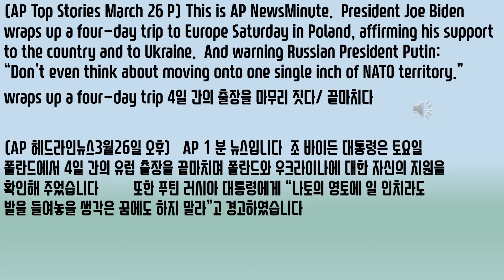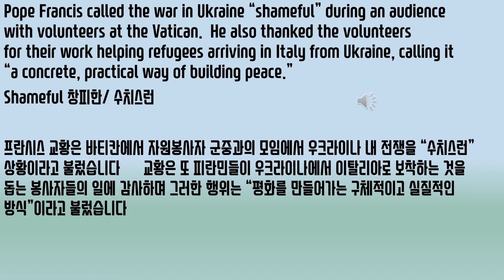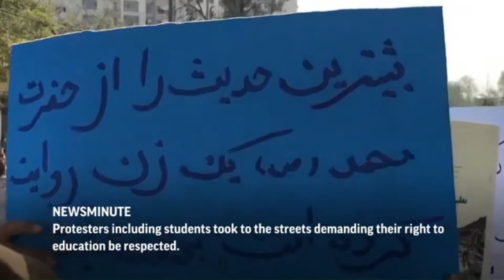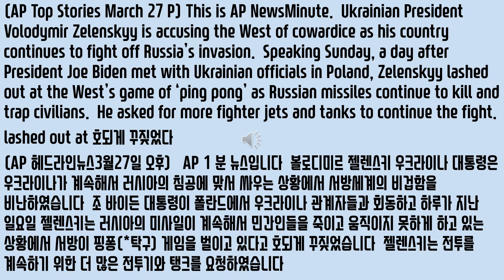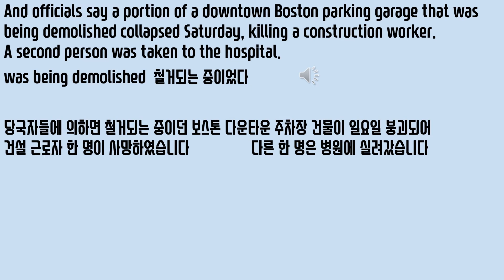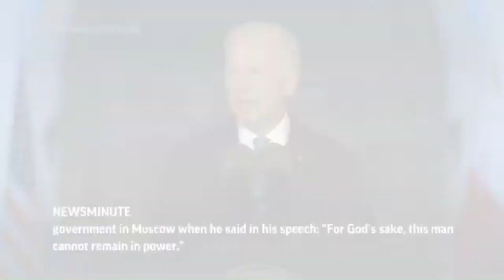AP 뉴스 March 26-27, 2022 AP News 한글자막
2022년3월 26-27 AP 뉴스
(AP Top Stories March 26 P) This is AP NewsMinute.  President Joe Biden wraps up a four-day trip to Europe Saturday in Poland, affirming his support to the country and to Ukraine.  And warning Russian President Putin: “Don’t even think about moving onto one single inch of NATO territory.”
wraps up a four-day trip 4일 간의 출장을 마무리 짓다/ 끝마치다
(AP 헤드라인뉴스3월26일 오후)   AP 1 분 뉴스입니다  조 바이든 대통령은 토요일 폴란드에서 4일 간의 유럽 출장을 끝마치며 폴란드와 우크라이나에 대한 자신의 지원을 확인해 주었습니다  또한 푸틴 러시아 대통령에게 “나토의 영토에 일 인치라도 발을 들여놓을 생각은 꿈에도 하지 말라”고 경고하였습니다
He also met Ukrainian refugees.  Biden announced $1 billion in additional aid this week and said the U.S. would accept up to 100,000 refugees.  Meanwhile in neighboring Ukraine, lack smoke could be seen rising behind buildings in the western part of the country where explosions were reported.
Refugee 난민/ 피란민
바이든은 또한 우크라이나 난민들을 만났습니다  이번 주 10억 달러에 달하는 추가 지원을 발표하였고 미국은 최고 10만 명까지 난민을 받아드릴 것이라고 말하였습니다  한편 인근 우크라이나 지역에서 폭발이 보고된 우크라이나 서부 지역 건물 뒤로 검은 연기가 피어오르는 장면이 목격되었습니다
Pope Francis called the war in Ukraine “shameful” during an audience with volunteers at the Vatican.  He also thanked the volunteers for their work helping refugees arriving in Italy from Ukraine, calling it “a concrete, practical way of building peace.”
Shameful 창피한/ 수치스런
프란시스 교황은 바티칸에서 자원봉사자 군중과의 모임에서 우크라이나 내 전쟁을 “수치스런” 상황이라고 불렀습니다  교황은 또 피란민들이 우크라이나에서 이탈리아로 보착하는 것을 돕는 봉사자들의 일에 감사하며 그러한 행위는 “평화를 만들어가는 구체적이고 실질적인 방식”이라고 불렀습니다
Afghan women’s rights activists staged a protest in Kabul against the decision by the Taliban government to close secondary schools for girls.  Protesters including students took to the streets demanding their right to education be respected.
women’s rights activists 여권 운동가들/ 여성의 권리를 위한 활동가들
아프간 여권 운동가들은 여자 중고등학교를 폐쇄시키는 탈리반 정부의 결정에 반대하는 시위를 조직하였습니다  학생들을 포함한 시위대는 교육을 받을 권리를 존중하라고 거리에 나섰습니다
(AP Top Stories March 27 P) This is AP NewsMinute.  Ukrainian President Volodymir Zelenskyy is accusing the West of cowardice as his country continues to fight off Russia’s invasion.  Speaking Sunday, a day after President Joe Biden met with Ukrainian officials in Poland, Zelenskyy lashed out at the West’s game of ‘ping pong’ as Russian missiles continue to kill and trap civilians.  He asked for more fighter jets and tanks to continue the fight.
lashed out at 호되게 꾸짖었다
(AP 헤드라인뉴스3월27일 오후)   AP 1 분 뉴스입니다  볼로디미르 젤렌스키 우크라이나 대통령은 우크라이나가 계속해서 러시아의 침공에 맞서 싸우는 상황에서 서방세계의 비겁함을 비난하였습니다  조 바이든 대통령이 폴란드에서 우크라이나 관계자들과 회동하고 하루가 지난 일요일 젤렌스키는 러시아의 미사일이 계속해서 민간인들을 죽이고 움직이지 못하게 하고 있는 상황에서 서방이 핑퐁(*탁구) 게임을 벌이고 있다고 호되게 꾸짖었습니다  젤렌스키는 전투를 계속하기 위한 더 많은 전투기와 탱크를 요청하였습니다
U.S. Secretary of State Antony Blinken said the White House does not have a strategy of regime change in Russia.  He made the remarks in Jerusalem Sunday.  The senior official was quick to stress President Joe Biden was not calling for an immediate change of government in Moscow when he said in his speech: “For God’s sake, this man cannot remain in power.”
regime change 정권교체
앤토니 블링컨 국무장관이 백악관은 러시아 내 정권교체의 전략을 가지고 있지 않다고 말했습니다  바이든 대통령이 연설 중 “정말이지 이 사람이 계속 권력을 잡고 있어서는 안됩니다”라고 말했을 때 조 바이든 대통령이 즉각적인 정권교체를 요구한 것은 아니라고 즉시 강조하며 말했습니다
The second “black box” from the China Eastern Boeing 737 was found Sunday, according to Chinese state media.  The finding raises hopes investigators could soon find out why the passenger plane nosedived into remote mountainous area in southern China last week.  None of the 132 passengers on board survived.
Nosedive 급강하하다
중국 관영매체에 따르면 차이나 이스턴 보잉 737기의 두번째 블랙박스가 발견되었습니다  두번째 블랙박스가 발견됨으로써 지난 주 중국 남주 지역의 인적이 드문 산악지대에 왜 이 여객기가 급강하하였는지 이유를 수사관들이 알아낼 수 있다는 희망이 높아졌습니다  탑승한 132명의 승객 중 생존자는 없었습니다
And officials say a portion of a downtown Boston parking garage that was being demolished collapsed Saturday, killing a construction worker.  A second person was taken to the hospital.
was being demolished  철거되는 중이었다
당국자들에 의하면 철거되는 중이던 보스톤 다운타운 주차장 건물이 일요일 붕괴되어 건설 근로자 한 명이 사망하였습니다  다른 한 명은 병원에 실려갔습니다